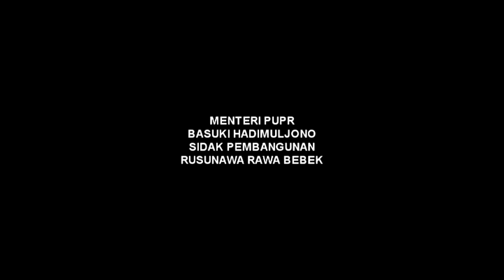MENTERI PUPR SIDAK RUSUN RAWA BEBEK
Mayarakat umum bisa mendapatkan, menikmati hasil-hasil pembangunan. seperti pembangunan rumah susun sewa Rawa Bebek, di kecamatan Cakung Jakarta Timur, diberikan untuk masyarakat pekerja atau buruh yang berada dari lokasi rusun tersebut.